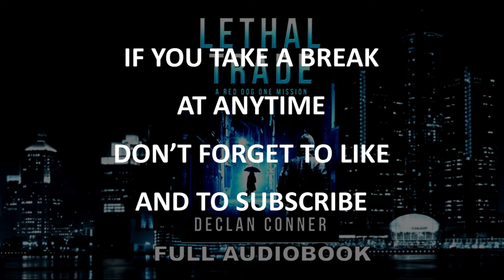FREE action mystery crime thriller audiobook, Lethal Trade, A Red Dog One Mission.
FREE action mystery crime thriller full audiobook, Lethal Trade, A Red Dog One Mission. A man who won’t give  his real name to anyone. A cross between the actor Jason Statham and Jack Reacher as a character, hold onto the seat of your pants for this explosive action-packed story.

On the run from police as a suspect following a double homicide back in Fort Bragg, Red Dog One lands in the underbelly gang infested area of Detroit to pay a debt of honor he owes to an ex-army buddy.

Caught up in a local gang warfare and double dealing, an innocent diner server named Maria, gives him refuge at her home with her two young children. She might just have made the biggest mistake of her life as she gets caught up in his investigations in Detroit that lead back to the homicides in Fort Bragg when she is kidnapped.

Red Dog One has something the kidnappers want, but knowing them, he doubts the trade will go down as planned. Unless he can pull off the exchange, both his and Maria’s lives will be lost.

An original story, copyright, Declan Conner, the author.

Channel Mission Statement from the author, Declan Conner

All the stories are from my own imagination. Unfortunately, I am of limited means, and to put out my audiobooks on YouTube as free to listen to, so I have to use AI voices. The minimum cost of voice actors is $250 per finished hour which actually takes around 6 hours to complete. It would therefore not be financially viable for me to put out a 9hr free audiobook. With regret, I don’t have the training or the voice to do it myself. I would recommend therefore that if you are averse to AI narration to pass on by to other channels that have the funding to use paid narrators.